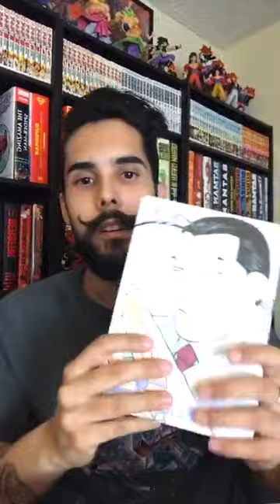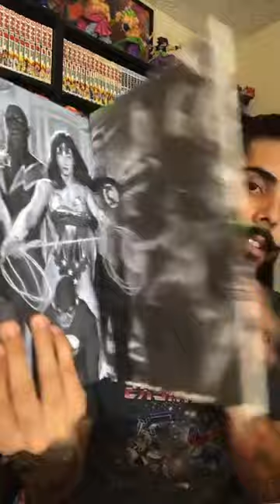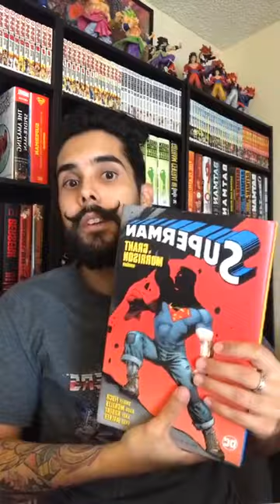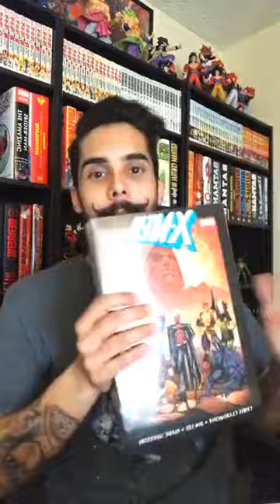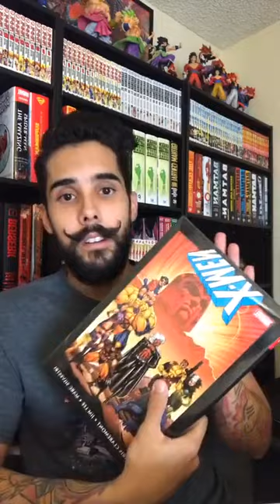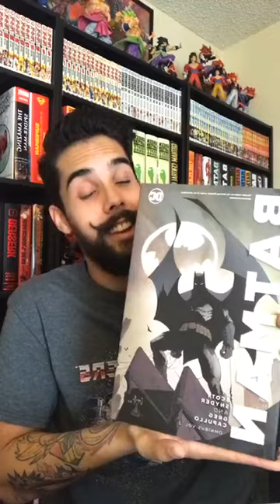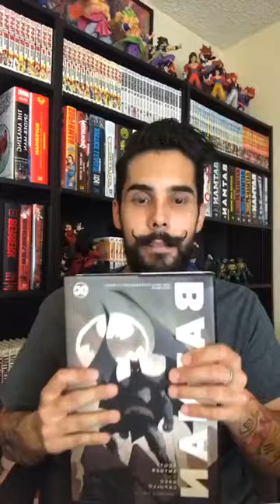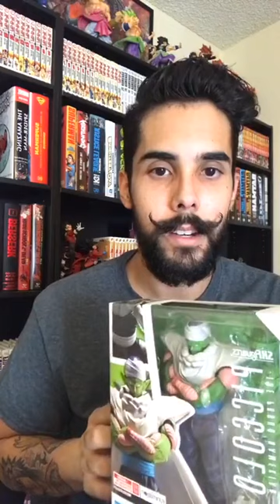Mafex Spider-Man figures unboxing and Omnibus haul!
Omnibus talk for Batman, Spider-Man and other books as well as a few Mafex and SH Figuarts.